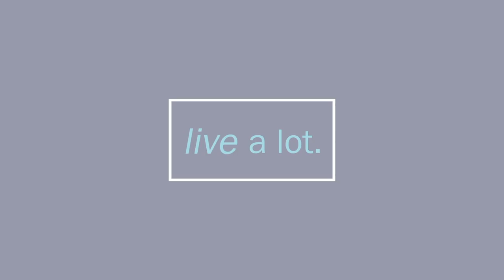Baby Hannah Born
If you’ve ever needed huge gains, big change, or to simply get unstuck, then do we have the shake things up, show for you!

Today we’ll talk about trying new things, going new ways, and experimenting with all you’ve got.

That plus we’ll talk about messing with cleats (give and take), skewing cameras, learning new tools, ego run amok, wedding officiant, being ok with bigness of my energy, vertigo, Quan Yin, Tantrums
And what in the world, different sized bottle nipples, have to do with anything